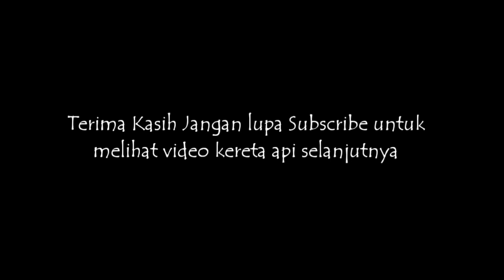LOKOMOTIF KOTOR NGEBUT KEJAR SETORAN ! Moment Kereta Api Kesiangan Serta Persilangan Unik.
Moment KA Kahuripan Kesiangan Serta Persilangan KA KLB balast dengan KA Lokal Cibatuan Di Stasiun Karangsari.